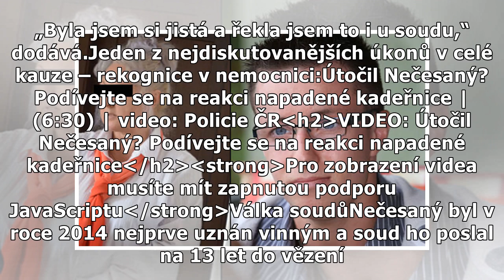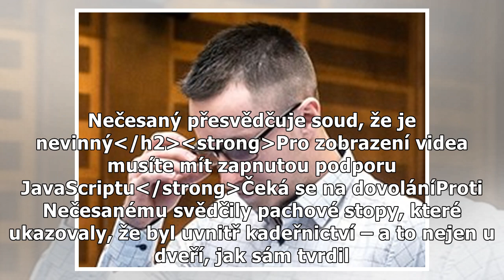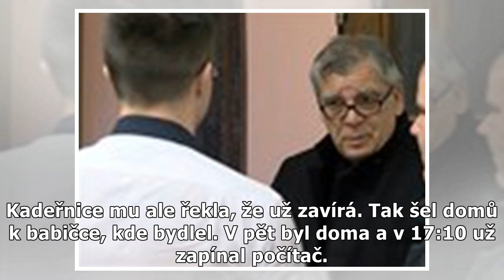Poznala jsem ho podle úsměvu. Kadeřnice si je jistá, že útočil Nečesaný